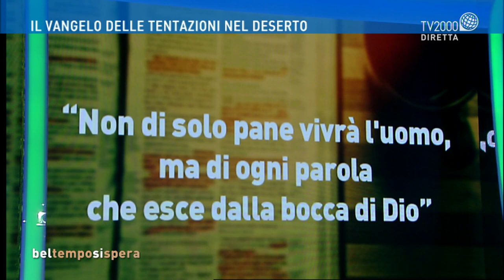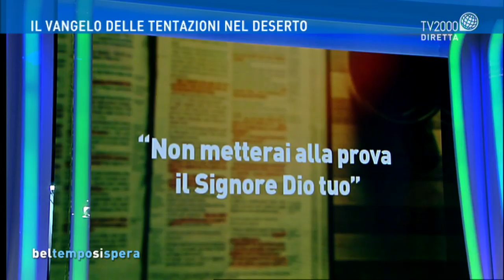Il Vangelo della domenica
Il Vangelo della domenica letto e commentato a Bel tempo si spera da Don Romano De Angelis